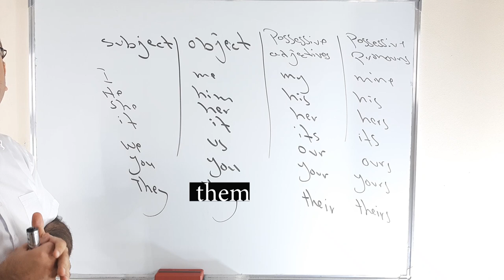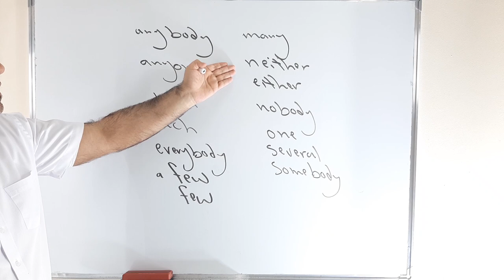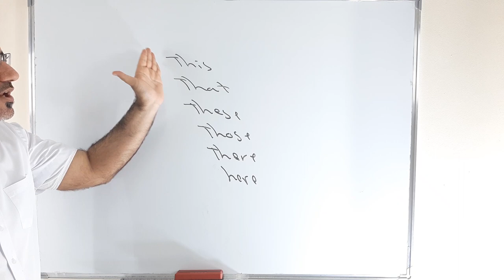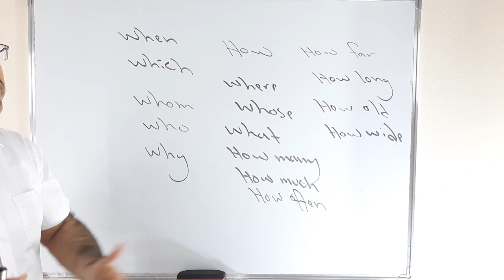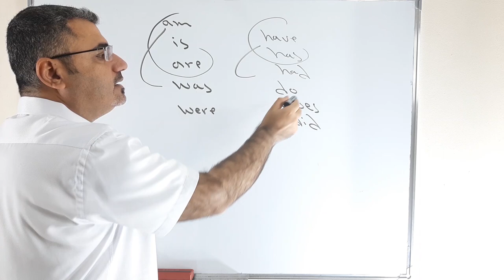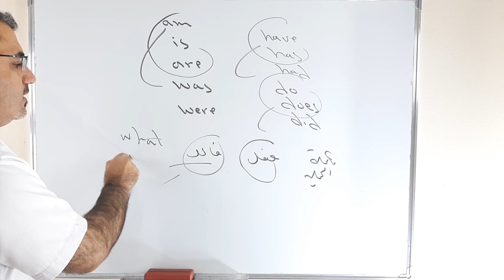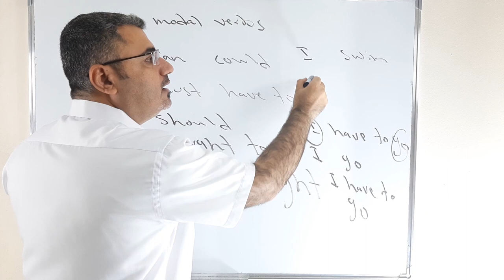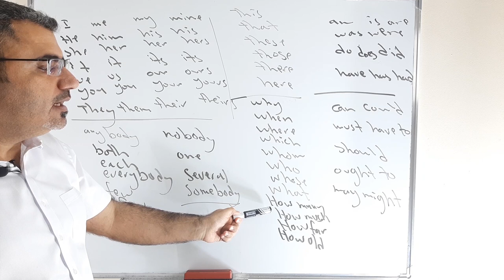من أين أبدأ بتعلم الانجليزية | اساسيات الانجليزية | كيف أبدأ الانجليزية | كيف أبدا تعلم الأنجليزية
نتعلم في هذا الفيديو الحديث عن اهم شئ يجب تعلمه في الانجليزية بدايات واساسيات اللغة الانجليزية مع ملاحظات مهمة